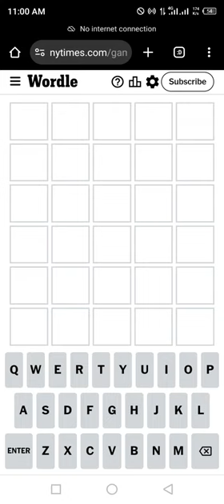Wordle New York Times NYT Today Answer 6 August 2024